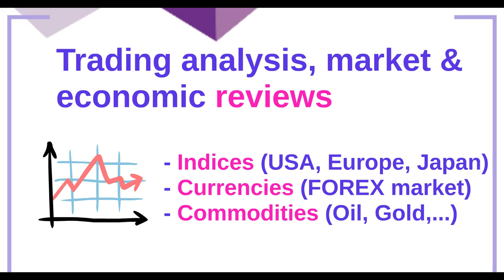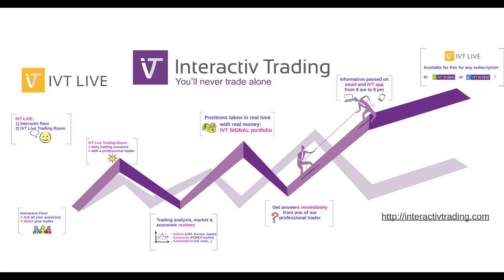IVT LIVE description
Here is a short presentation of IVT LIVE Service